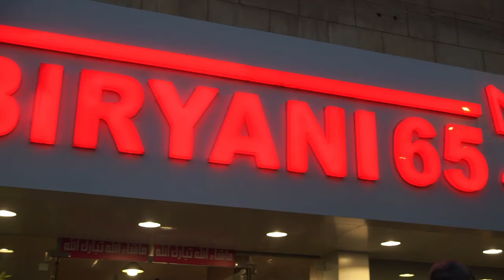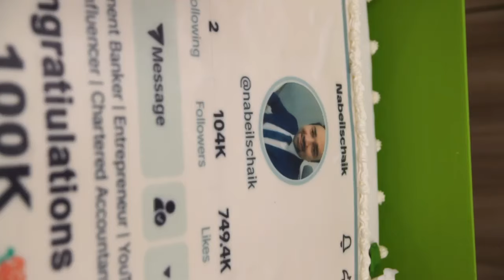Iftar Party for the members of ICAP in the Kingdom of Saudi Arabia.